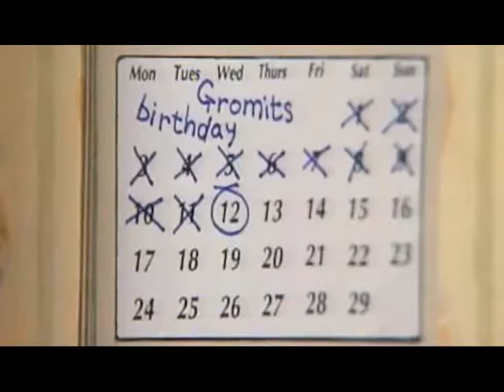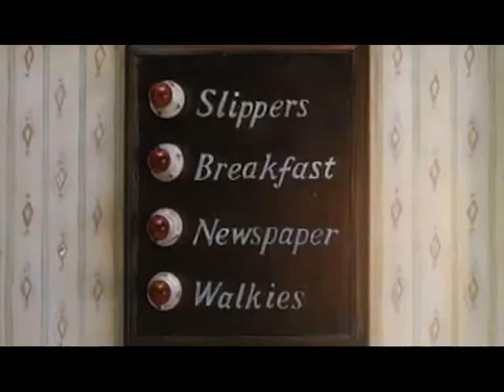Wallace & Grommet Sound Lab Editing Project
I edited in all the sounds onto this Wallace & Grommet clip myself

Sound clips taken from Freesound.org
Music clip is Rick Ashley - Never gonna give you up